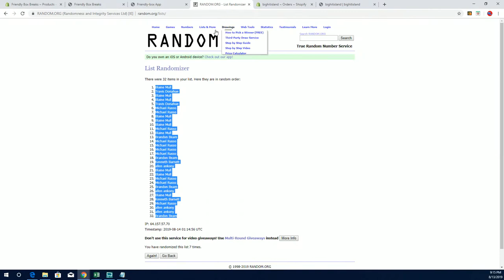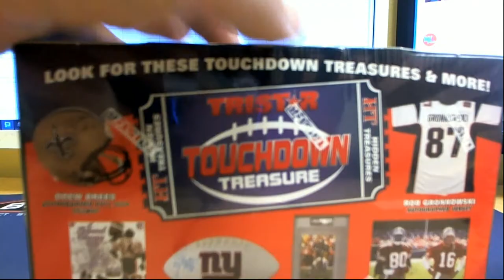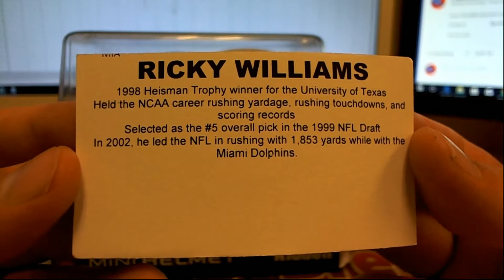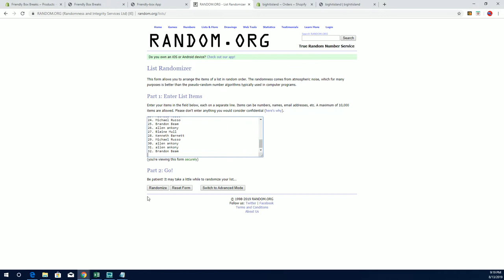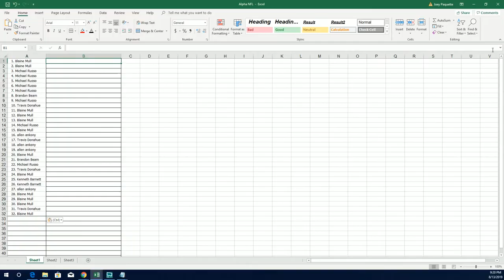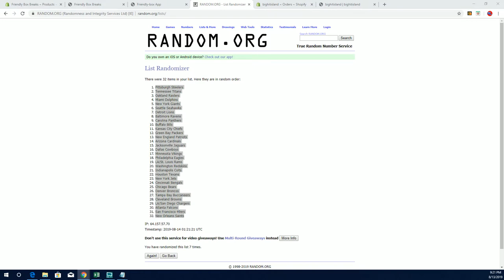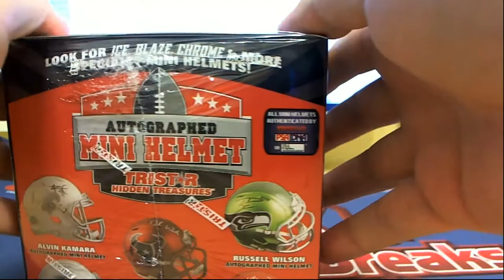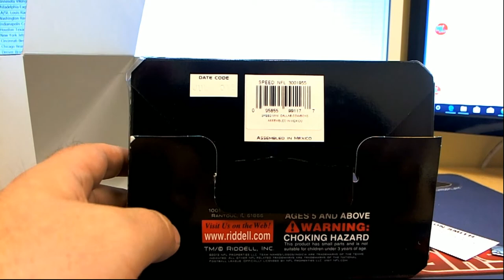2 HELMETS 2019 Tristar HT Football Mini Helmet ID 19TRISTARMIN421 & 422